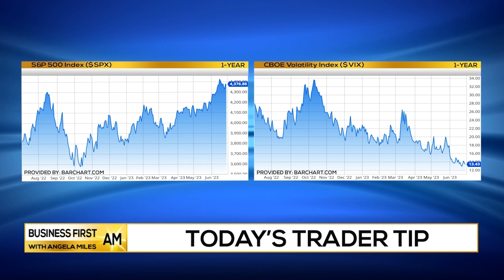How to be a GOOD LOSER